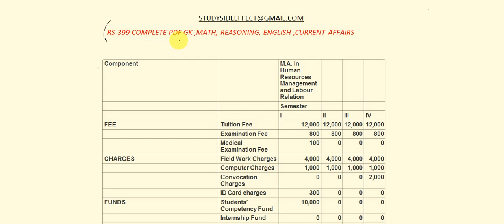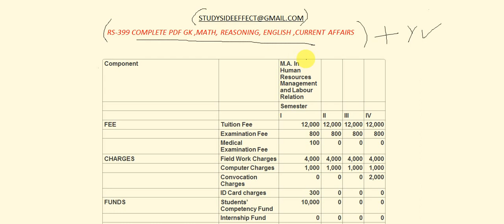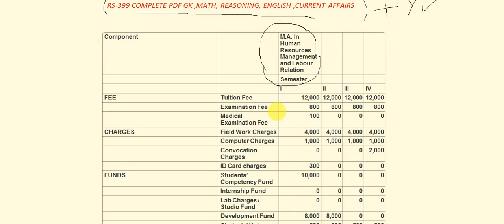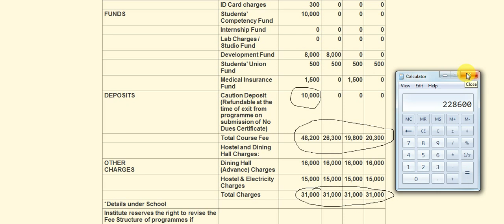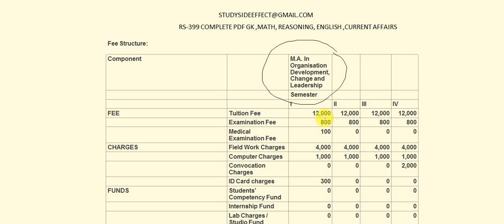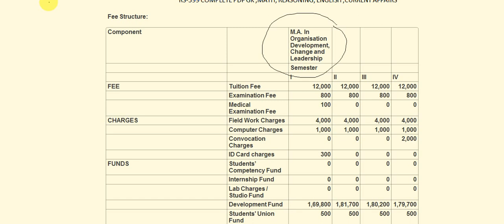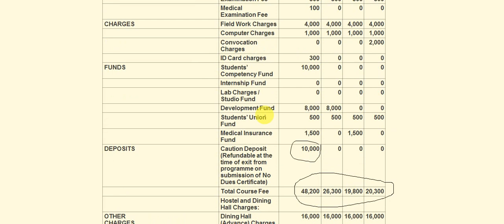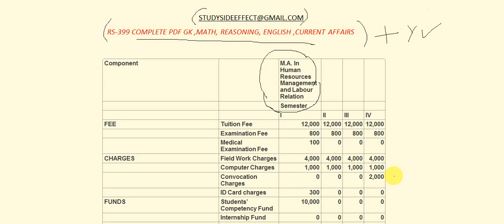TISS || FEE STRUCTURE || ALL MA PROGRAM